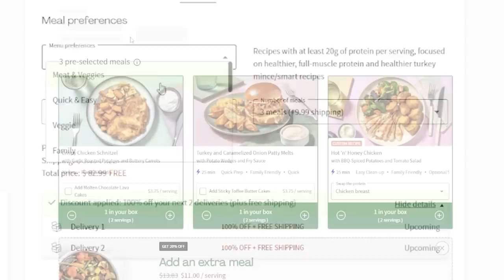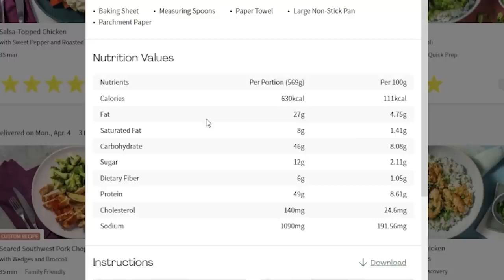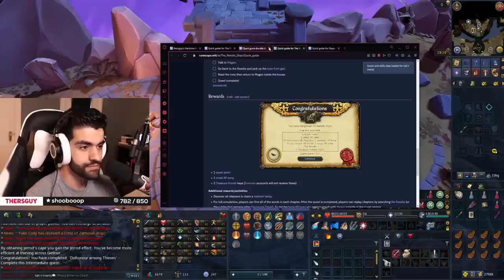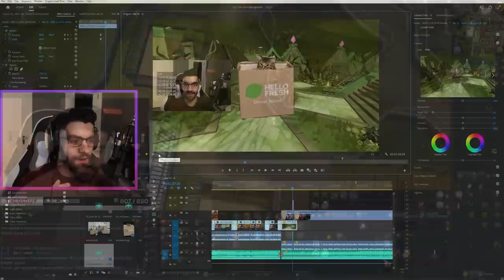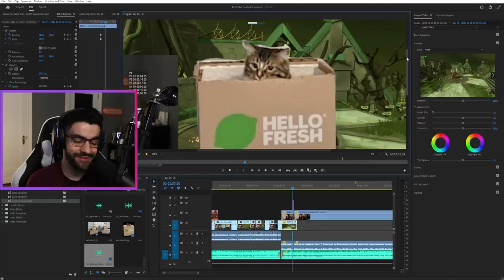This is what Ironman mode is all about (hardcore ironman)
the adventures of tall n manly continue!